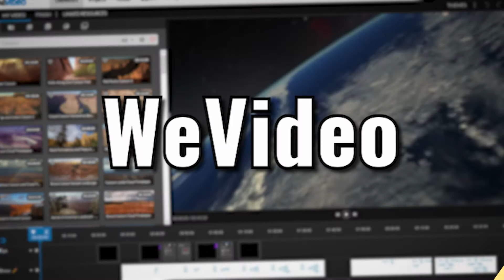TOP 3 editores de vídeo GRAUITOS para COMPUTADOR FRACO | Rodam em qualquer PC!!!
No vídeo de hoje eu tenho três indicações incríveis pra você! É o top 3 editores de vídeos gratuitos para computador fraco! Os programas que eu vou recomendar aqui rodam em qualquer PC, então não dá mole! Ah, quer benefícios exclusivos? Então vire membro do canal

É indicado para iniciantes, principalmente por ser simples de usar. É possível criar trabalhos bem bonitos mesmo o software sendo gratuito. Tem efeitos visuais e sonoros que podem ser adicionados nas suas edições, que vão apresentar um resultado bem profissional se você trabalhar direitinho.

Precisa reduzir a resolução de um vídeo ou fazer cortes simples? O WeVideo te permite fazer essas e outras atividades mais básicas diretamente da nuvem, ou seja, sem ter que baixar nada! A versão gratuita do programa tem um limite de 5gb de armazenamento e te permite criar vídeos de até 5 minutos.

Além de grátis, o Movavi é fácil de mexer e te permite criar vídeos bem interessantes – principalmente se você é iniciante. Você consegue adicionar efeitos sonoros, músicas, efeitos de vídeo, remover ruídos e até mesmo gravar imagens diretamente da sua webcam.

=== MEUS CURSOS! APRENDA EDIÇÃO COMIGO ===

=== VAMOS TRABALHAR JUNTOS! ===

📢 Sobre o canal: Meu nome é Felipe Drumond e este canal é, basicamente, um grande curso de edição de vídeo! Em cada vídeo eu te ensino alguma coisa sobre edição no Adobe Premiere, técnicas no Photoshop, dicas para YouTubers iniciantes e muito, muito mais! Você quer ser um editor de vídeos? Então vem comigo! Vou te ensinar tudo o que acumulei em mais de dez anos como editor de vídeos profissional. Temos vídeo novo por aqui dia sim e dia não, então é bastante conteúdo!